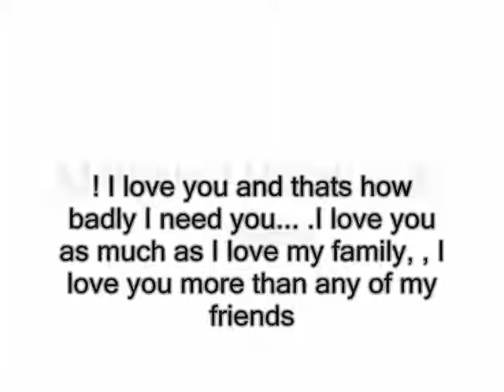how badly I need you... .